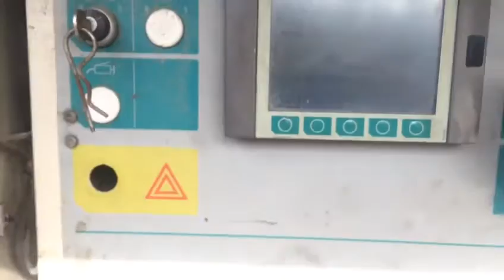Nordberg Metso LT 1213 S - 2004 on Work with Stone